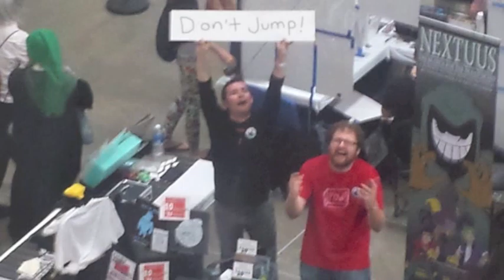TC134 - Post Wizard World 2015